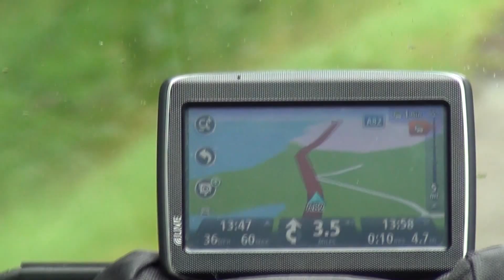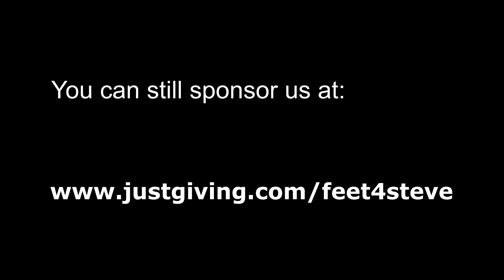Feet4Steve - National Three Peaks Challenge 2013 (3rd-4th August 2013)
A group of friends took part in the National Three Peaks Challenge on the weekend of 3rd / 4th August 2013 in aid of Cancer Research UK.

The "Feet4Steve" group was created in memory of Steve Holley who sadly passed away in 2012 aged just 39 years old.